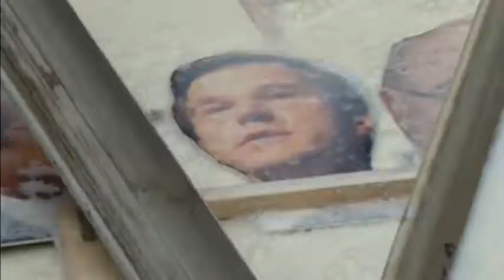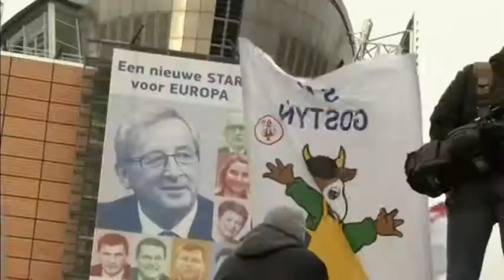4165 v3 - EU-AGRICULTURE-MILK PROTEST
4165 v3 - EU-AGRICULTURE-MILK PROTEST